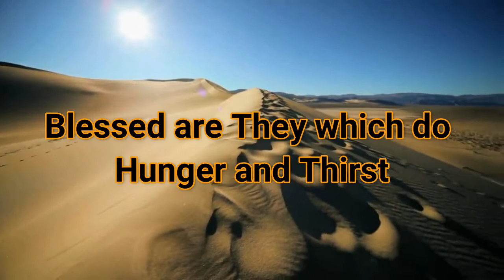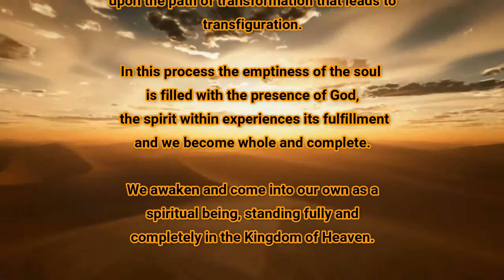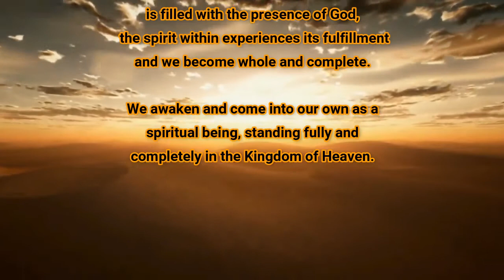Blessed are They Which Do Hunger and Thirst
“Blessed are they which do hunger and thirst after righteousness: for they shall be filled.” Righteousness can be described as right thinking, right feeling and right action. But that does not really give us a functional definition we can relate to and understand.